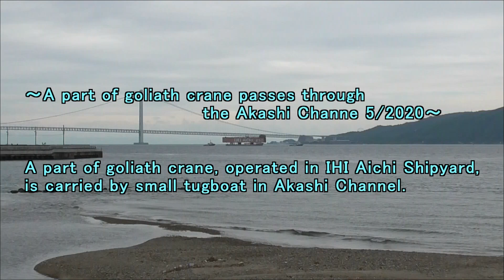A large barge passes through the Akashi Strait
A part of goliath crane, operated in IHI Aichi Shipyard, is carried by small tugboat in Akashi Channel.